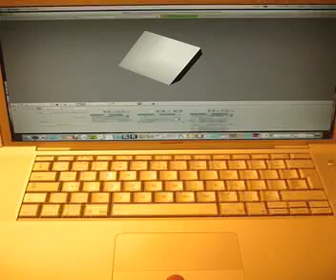Blender Cube Mouse